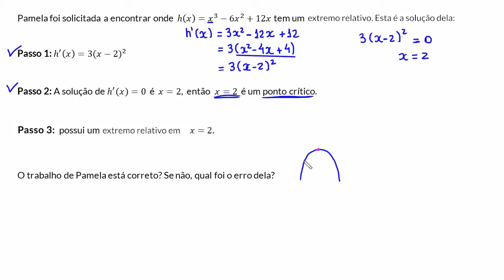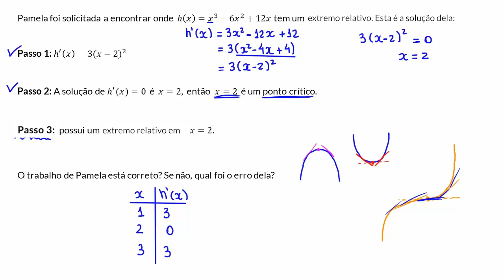Análise de erros no cálculo de pontos extremos (exemplo 1)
Analisando erros ao encontrar um extremo (exemplo 1).